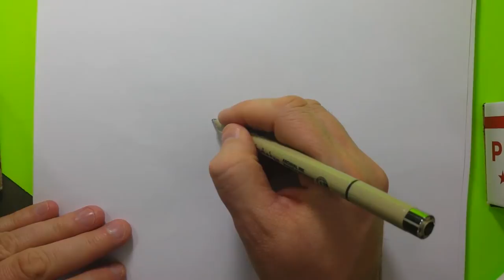Angry Birds Movie Cartoons Hello kitty Shopkins and coloring pages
How to Draw Angry Birds Hello kitty Shopkins and coloring pages
 Thanks for checking out Disney Toys Chest this is how you say Toys in other cool languages : Brinquedos bonecas Juegos , Juguetes, Giocattoli, Spielwaren , Spielsachen, Leker, Spielzeug , Jouets, Speelgoed, Voitures, Leksaker, Jouet, Gugarelli, Giocattolo,
I created this video with the YouTube Video Editor toysforkids jugetes KOUT THESE OTHER AWSOME VIDEOS